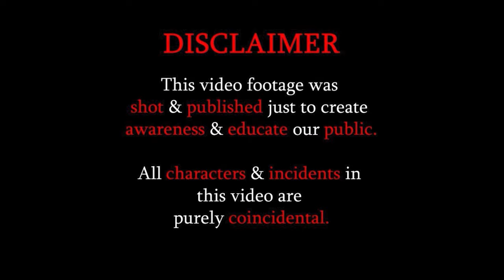This Young Couple Done Great Job || THIS WAS UNEXPECTED || Social Awareness Video By EYE SPOT